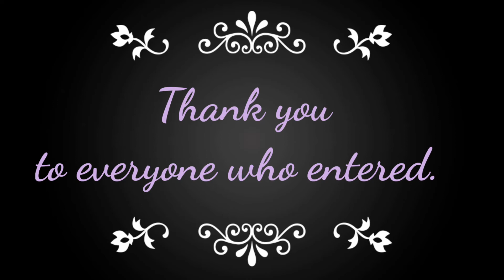*Competition Winner Announcement* Congratulations 👏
Competition Winner Announcement.

The Skeleton Girl and Boy now have names.